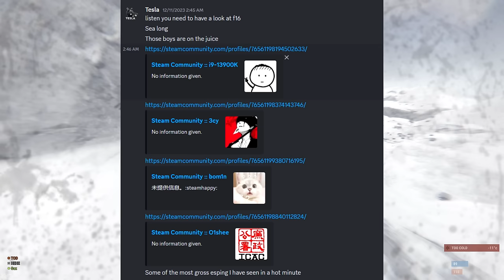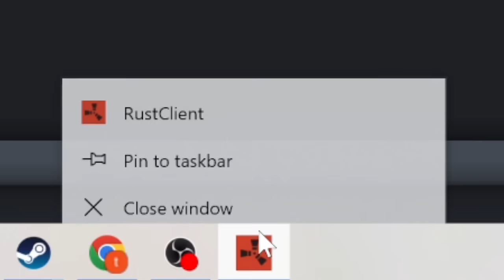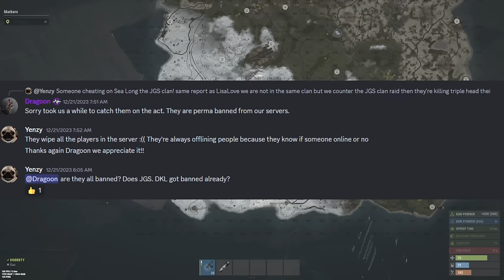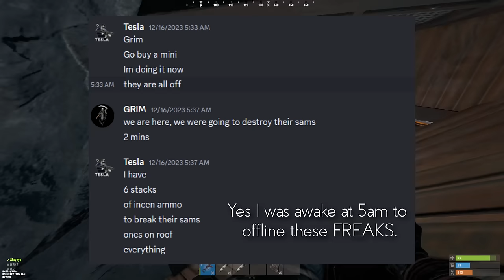Rust - Becoming A CHEATERS worst Nightmare!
Becoming a cheaters worst Nightmare in Rust is a fairly ambitious task, but Gaz and I do just that, taking out a group that we have a LONG history with...